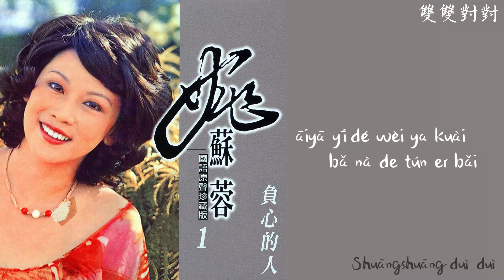【Official Audio Lyrics Video】姚蘇蓉Yáosūróng《姚蘇蓉國語原聲珍藏版1》–〈雙雙對對Shuāngshuāng duì duì〉官方動態歌詞版MV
雙雙對對
Shuāngshuāng duì duì

作詞：李雋青
作曲：姚敏
Zuòcí: Lǐjuànqīng
Zuòqǔ: Yáo mǐn

手兒搖來頭兒甩 你甩得多奇怪
你的本領真不壞 越甩呀越厲害
你們大家來呀 包你大家都痛快
一雙雙一對對 快把那的頭兒甩
哎呀伊得喂呀 快把那的頭兒甩
shǒu er yáo láitóu er shuǎi nǐ shuǎi dé duō qíguài
nǐ de běnlǐng zhēn bù huài yuè shuǎi ya yuè lìhài
nǐmen dàjiā lái ya bāo nǐ dàjiā dōu tòngkuài
yī shuāngshuāng yī duì duì kuài bǎ nà de tóu er shuǎi
āiyā yī dé wèi ya kuài bǎ nà de tóu er shuǎi

腿兒搖來臀兒擺 你擺得多奇怪
你的本領真不壞 越擺呀越厲害
一雙雙一對對 快把那的臀兒擺
哎呀伊得喂呀 快把那的臀兒擺
tuǐ er yáo lái tún er bǎi nǐ bǎi dé duō qíguài
nǐ de běnlǐng zhēn bù huài yuè bǎi ya yuè lìhài
yī shuāngshuāng yī duì duì kuài bǎ nà de tún er bǎi
āiyā yī dé wèi ya kuài bǎ nà de tún er bǎi

你擺呀擺呀擺呀擺呀
快把那的臀兒擺
nǐ bǎi ya bǎi ya bǎi ya bǎi ya
kuài bǎ nà de tún er bǎi